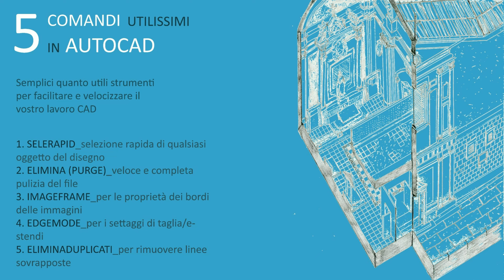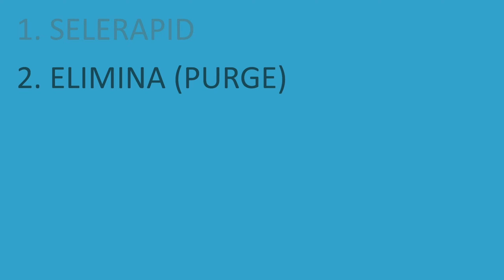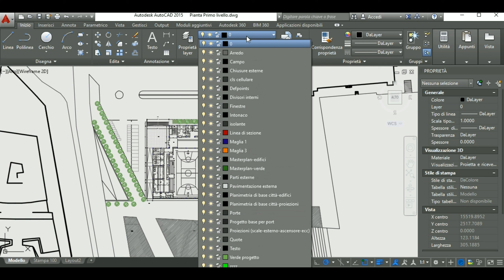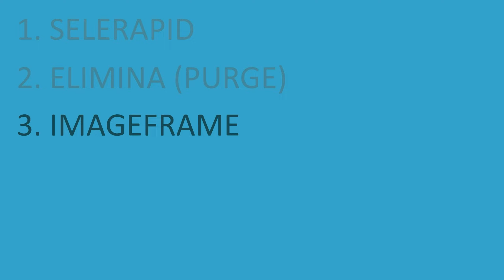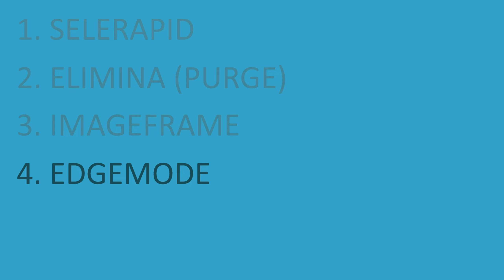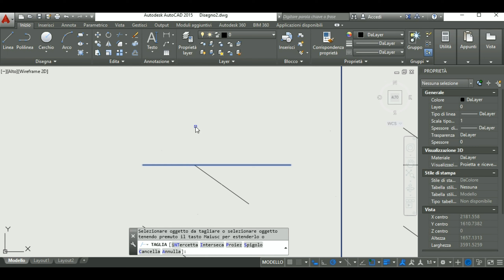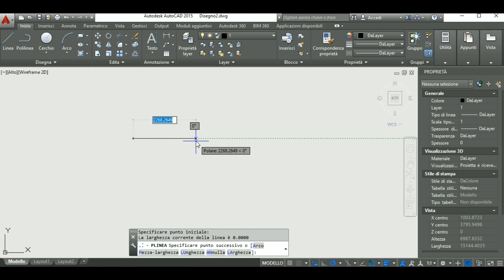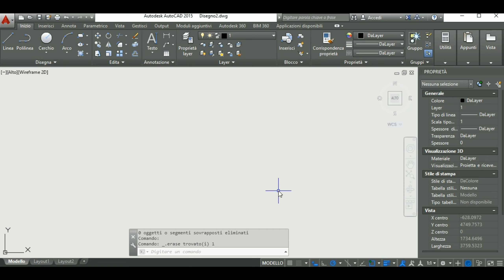Comandi utilissimi per AutoCAD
Semplici quanto utili strumenti di lavoro per facilitare e velocizzare le vostre operazioni su AutoCAD.